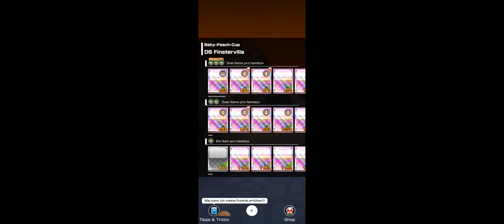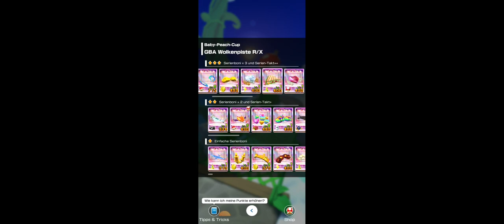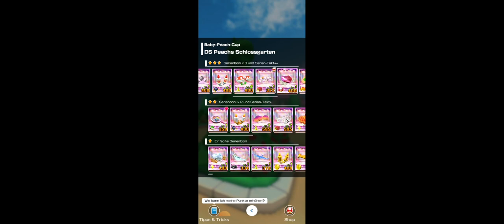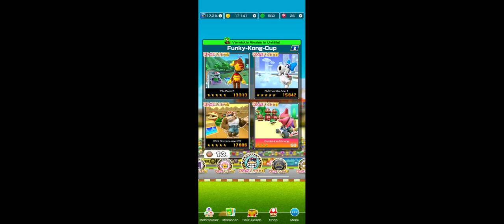Doctor Tour 2023: Baby Peach Cup! (Revisited as Daisy/Fullscreen!)